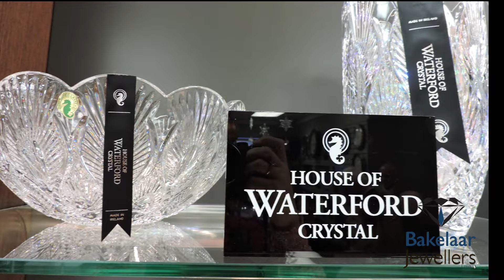Bakelaar Jewellers 2019